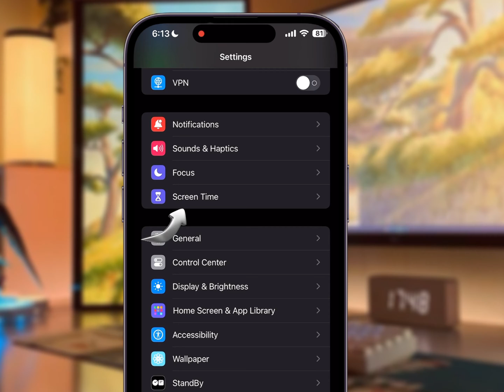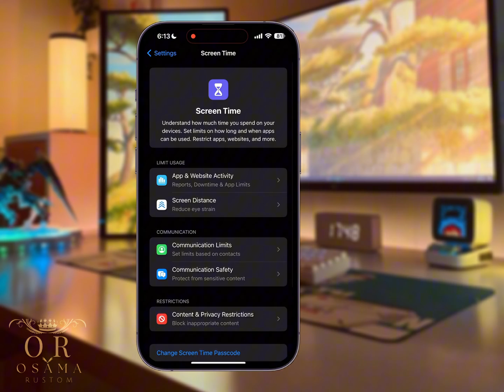حل مشكلة ضبط الوقت والتاريخ في الايفون | بعد تحديث iOS 17 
حل مشكلة ضبط الوقت والتاريخ
مشكلة ضبط الوقت والتاريخ ايفون

لا تبخل عليا بلايك وشير واشتراكك ف القناة 🙏
ماتنساش تشترك ( مجانا ) 😄✌🏻